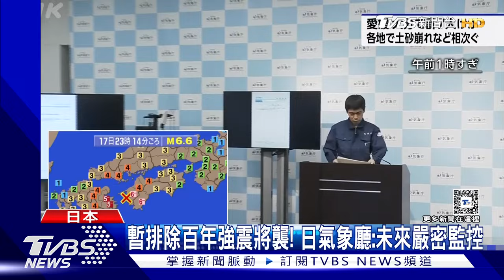「煙囪雲」大雷雨轟北台 日愛媛6.6 強震｜TVBS新聞